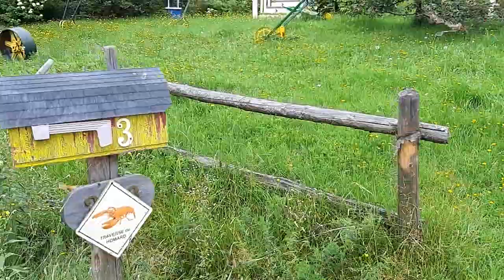NOS VACANCES À MONTRÉAL - Roadtrip Alberta-Québec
Après quelque temps d'absence, nous voilà de retour avec une vidéo souvenir de nos vacances d'été à Montréal. Ça faisait près de 8 mois qu'on n'y était pas retournés, alors nos familles et nos amis nous manquaient énormément!

Sofia et les chiens ont suuuper bien fait la route et on a passé de très belles vacances!

Bonne écoute!!

Song : Scandinavianz - Roadtrip (Max Music No Copyright)